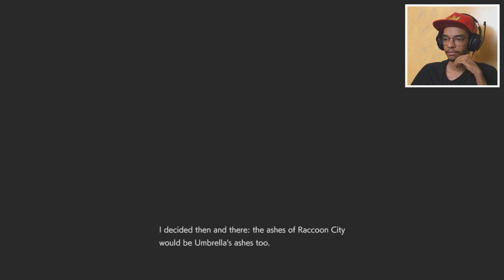اخر مواجهة للنمسس 🔥🔥 | رزدنت ايفل 3 الحلقة الاخيرة ||Resident evil 3